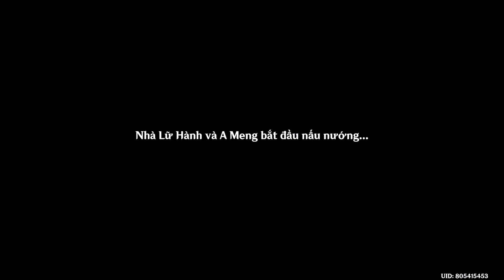Nhiệm Vụ Uỷ Thác - Chuyến Du Lịch Nhỏ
Genshin Impact
Nhiệm vụ uỷ thác - A Meng
Nhận được sau khi đã đạt thành tựu "Hành Trình Xa Xôi"

00:00 - Phòng Thân
02:47 - Thức Ăn
04:43 - Thuốc